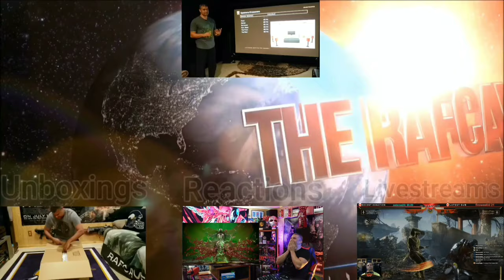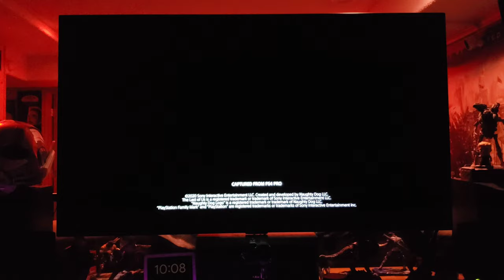2020 LG GX CX 4K OLED : The Last of Us 2 Official Story Trailer!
Hey guys, here's the world premiere of The Last of Us 2 Story Trailer on the LG GX OLED.  I love this TV!

There Is no better TV for true next gen console performance than LG Oled. The choice Is clear. Simply Stunning TV.

Are you excited for Next-Gen? 😀👍🏽